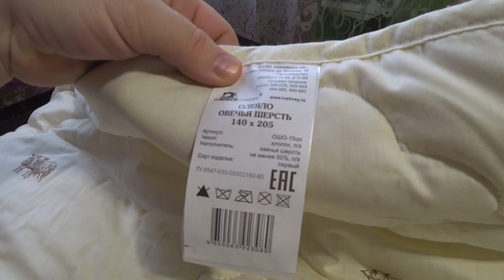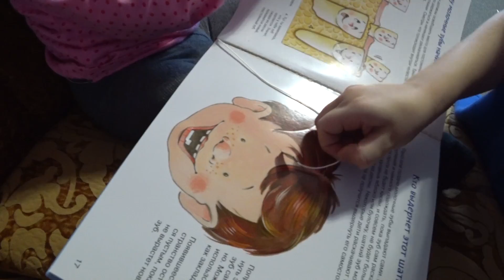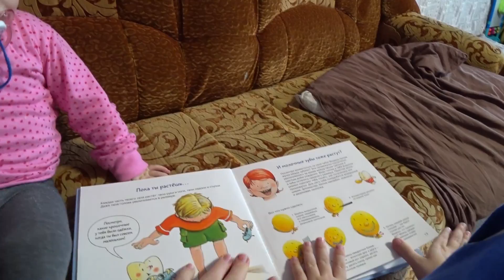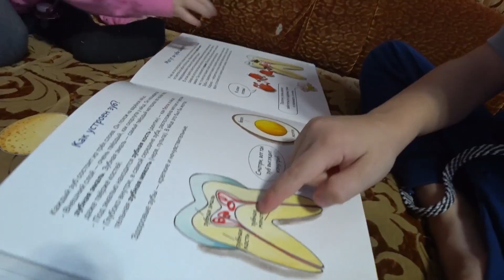VLOG:ГОТОВЛЮ ВАФЛИ🧇/ОБНОВКИ!🛒/ЗУБНАЯ КНИЖКА!👍🏻/ Семья Жуковых